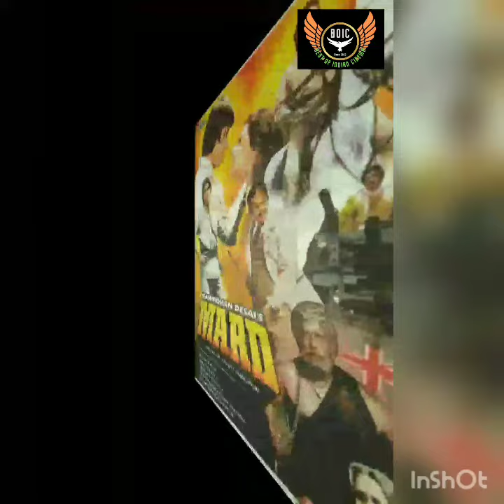Manmohan Desai movies